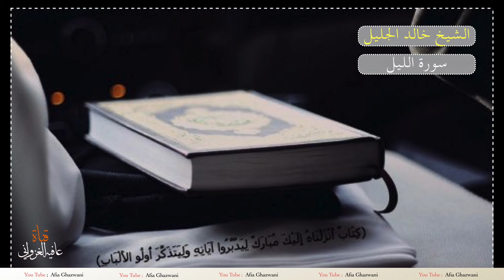HD 1080p - Afia Ghazwani